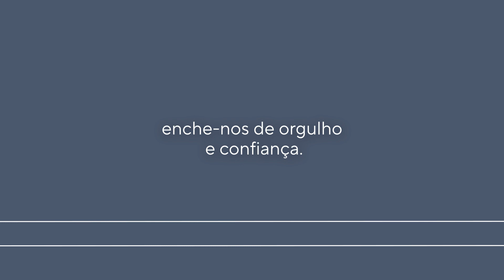C. Santos VP | 110 anos | O sucesso começa nas pessoas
Preenchemos cada quilómetro desta nossa estrada de sucesso com a força, dedicação e talento dos nossos colaboradores. E isso também nos enche de orgulho.

Não são todas as empresas que se conseguem tornar numa marca centenária. É um caminho desafiante, com curvas e obstáculos que só se conseguem ultrapassar com muita paixão e persistência. Olhando para trás, percebemos que tudo o que oferecemos às nossas equipas é fruto da nossa própria apredizagem, década a década, e isso traduz-se na excelência do trabalho que é feito por todos. É por isso que, hoje, encaramos os novos paradigmas e realidades de mercado com total confiança em toda a estrutura que temos dentro de casa.

Neste episódio, damos a voz a quem veste a nossa camisola. São eles e elas o verdadeiro combustível deste caminho que dura há mais de 110 anos.

Mas se crescemos e inovamos ao longo deste percurso de superação, como é que isso impactou o nosso trabalho, os nossos produtos e os nossos clientes?

Temos muito para contar e ainda mais para viver. Fique atento porque o melhor da viagem ainda está por vir.